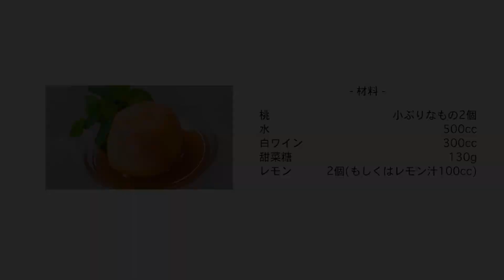#819『桃のコンポート』甜菜糖で優しくコクのある風味に！｜シェフ三國の簡単レシピ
今が旬の桃を丸ごとコンポートにしました。白ワインとレモンを使った大人のデザートです。繊細で優しい風味はフレッシュの桃ならでは！ホイップクリームやアイスを添えても♪ぜひお試しください。

桃のコンポート
Compote de pêche

【材料】
桃　小ぶりなもの2個
水　500cc
白ワイン　300cc
甜菜糖　130g
レモン　2個（もしくはレモン汁100cc）

【準備】
・なるべく小さくて深い鍋を用意する。
・レモンは果汁をしぼる。
・桃はよく洗う。

【手順】
1.鍋に水、白ワイン、甜菜糖、レモン汁、桃を入れて煮る。

2.そのまま冷ます。

3.皮を剥く。

◎ボナペティ〜！

【飲物】
ペティアン ド リステル ピーチ
Péthillant de Listel Pêche
リステル
Listel
フランス　ラングドック

『スーパーの食材でフランス家庭料理をつくる、三國シェフのベスト・レシピ136 永久保存版』